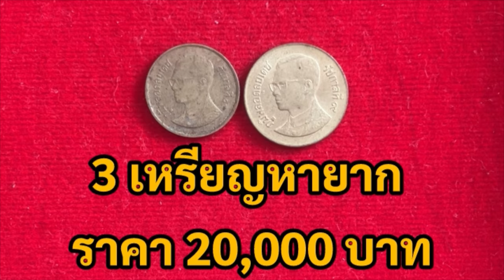ดูด่วน!!! 3 เหรียญหายาก ราคา 20,000 บาท นักสะสม รับซื้อจริง ใครมี รวยแน่